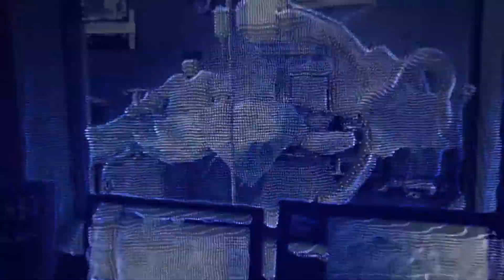South Texas Medical Center | It's All About You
Learn more about the value and benefits of Corporate Support

KLRN Corporate Supporters are local community-minded companies who sponsor outstanding programs, series, community outreach, education, and special events. We invite you to support those who help KLRN enrich the lives of so many across South Central Texas.